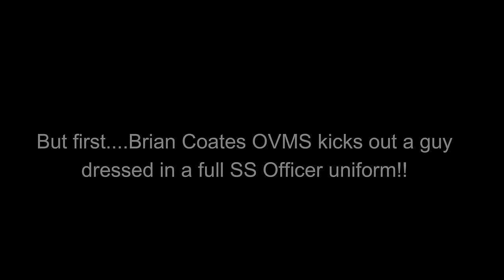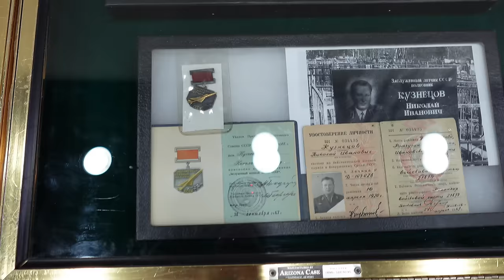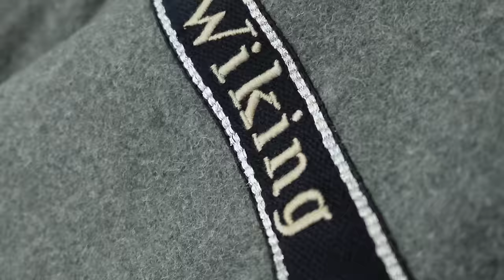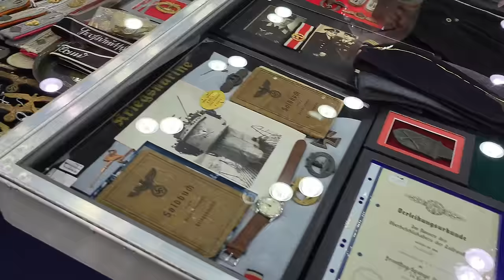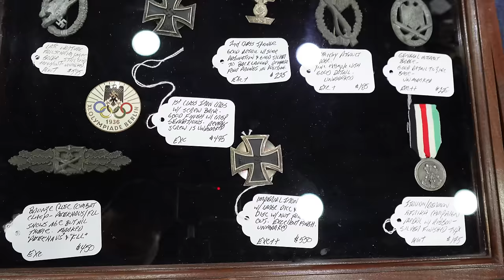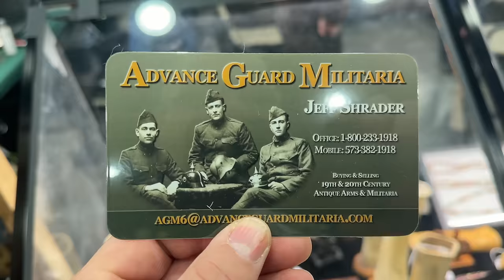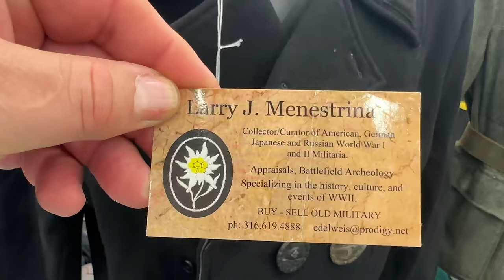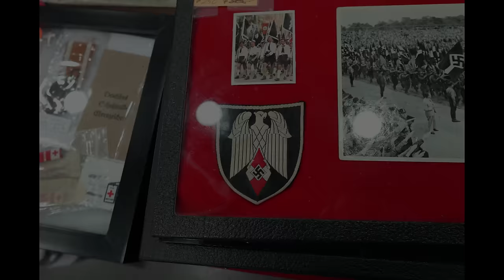Show of Shows February 2024 Louisville - Uniforms Medals Daggers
This video is copyright protected and cannot be used, reproduced, or disseminated for commercial purposes without my expressed consent.

(only good for 7 days)

Muchachomilitaria.com

It helps spread knowledge to newer collectors in the hobby.

Welcome to the Show of Shows, February 2024 in Louisville, Kentucky! This event promises to be a treasure trove of militaria and World War II artifacts, with an impressive display of uniforms, medals, and daggers.

If you're a history buff, collector, or simply interested in military memorabilia, then the Show of Shows is the place to be. Organized by the Ohio Valley Military Society (OVMS), this event is one of the largest and most renowned militaria shows in the world.

In this video, we'll take you on a virtual tour of the Show of Shows, where you'll get an up-close look at some of the rarest and most sought-after pieces of military history. From authentic World War II uniforms to rare medals and daggers, this event has something for everyone.

You'll see collectors and enthusiasts from all over the world as they browse through the aisles of the exhibition hall, searching for that one special item to add to their collection. You'll also get a chance to meet some of the vendors and dealers who have traveled from far and wide to showcase their collections and expertise.

Whether you're a serious collector or just looking for a unique piece of history to add to your home or office decor, the Show of Shows has it all. So join us as we explore the fascinating world of militaria and take a step back in time to one of the most important periods in human history.

Don't forget to use the hashtags showofshows OVMS militaria ww2 to share your experience with others and join the conversation online.